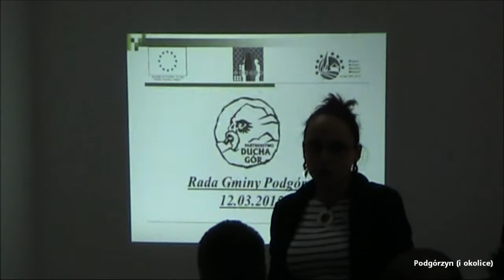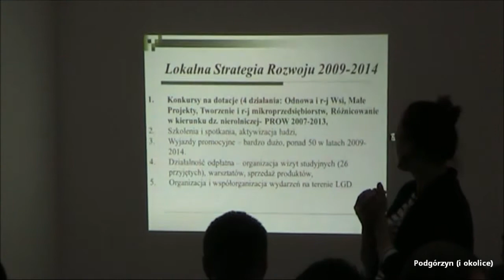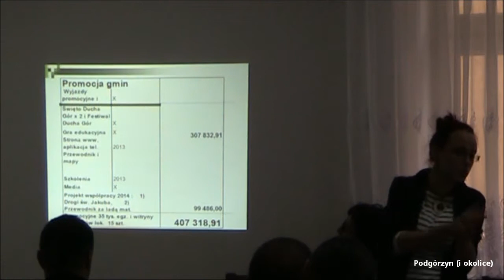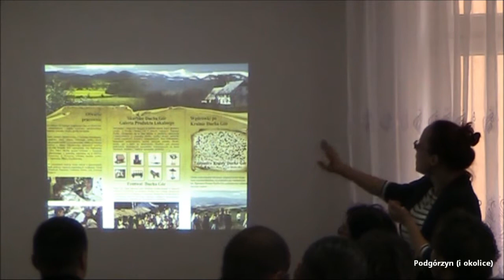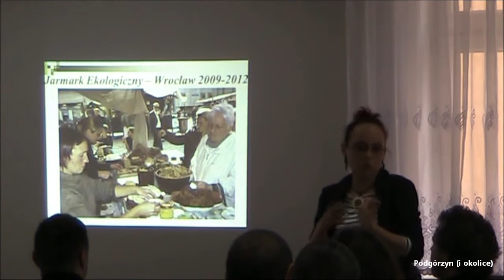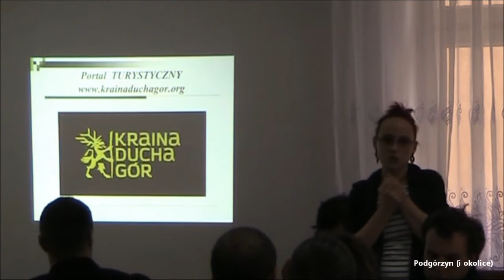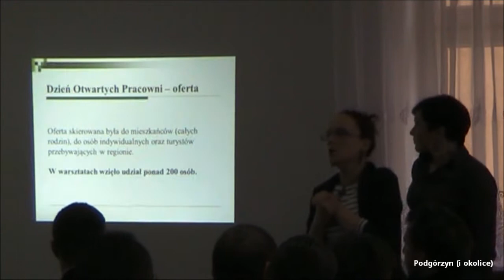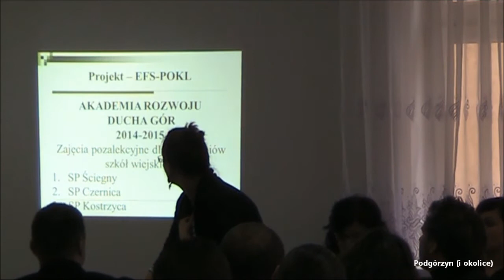VI Sesja Rady Gminy Podgórzyn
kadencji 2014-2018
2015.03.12